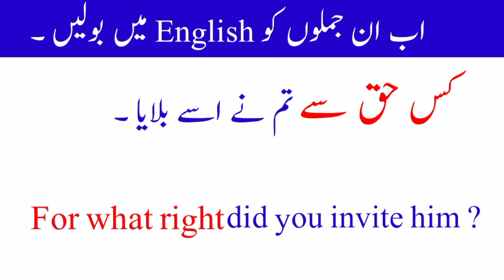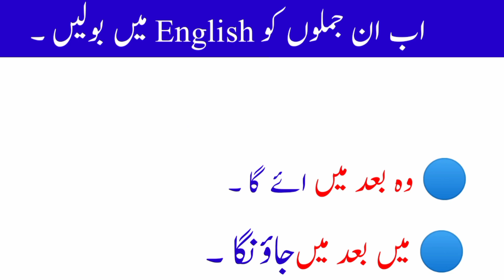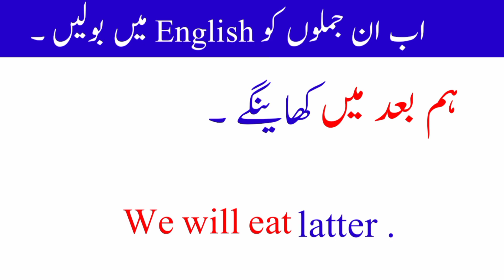2 Advance English Structures in urdu ||How to learn advance English structure || 10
2 Advance English Structures in urdu ||How to learn advance English structure || 10

in this video you will learn advance English Structure Hindi / Urdu and English. this video is for beginners who want to learn English through hindi and urdu where you will find advance English Structure for daily use